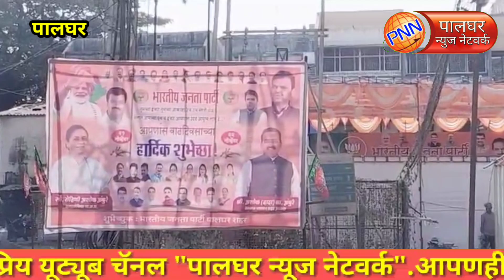पालघर || शहरात मोठ्या प्रमाणावर बेकायदेशीर बॅनरबाजी, बॅनरबाजी पुढार्‍यांमुळे शहर विद्रूप